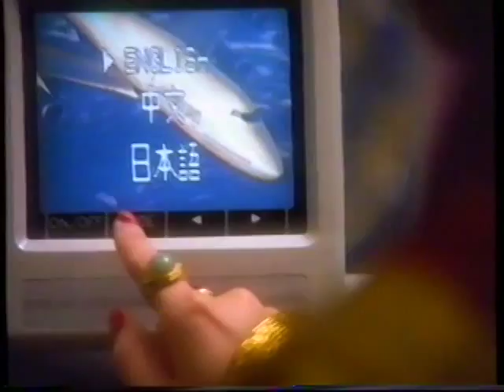香港經典廣告1995加拿大航空 Club Empress